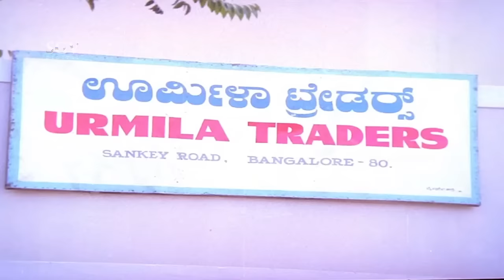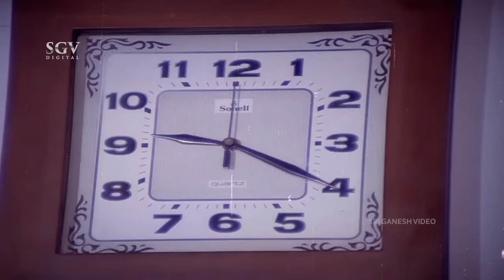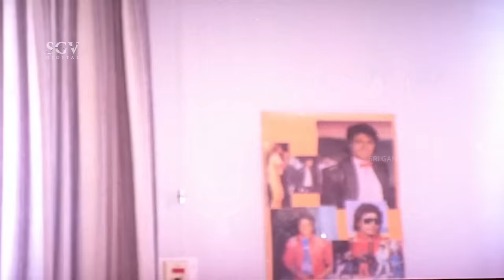ಆಸೆಗೊಬ್ಬ ಮೀಸೆಗೊಬ್ಬ Kannada Movie | Shivarajkumar, Lokesh, Sudharani | Superhit Old Kannada Movies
Watch ಆಸೆಗೊಬ್ಬ ಮೀಸೆಗೊಬ್ಬ Kannada Movie | Shivarajkumar, Lokesh, Sudharani | Superhit Old Kannada Movies

Film: Aasegobba Meesegobba – ಆಸೆಗೊಬ್ಬ ಮೀಸೆಗೊಬ್ಬ (1990/೧೯೯೦)

Stars: Shivarajkumar, Lokesh, Sudharani, Ambarish (SP), Raghavendra Rajkumar (GN), K S Ashwath, Shivaram, Shivanand, Vaishali Karasaravalli, Priyadarshini (Shruthi), S Malathi, Arpitha, Sheela, Mysore Lokesh, Honnavalli Krishna, Mandeep Roy, Naveen, Murali, Amithraj, Sadashiva Reddy, Ramesh, Chenna, Suresh, Bhadravathi Govindu, Bank Gangadhar, Manju, Mahalingu, M A Sundar Raj, Nagesh Mayya, Kunigal Ramanath
↑ top ↑
Direction:

Associate Director Annayya, V Govindaraju
↑ top ↑
Production:

Production Manager S A Govinda Raju
↑ top ↑
Writers:

Story Remake of Golmaal (Hindi) (1979)
Screenplay
Dialogue Chi Udayashankar
Lyrics Chi Udayashankar, Sriranga
↑ top ↑
Other Crews:

Stunts Swamy
Choreography Ponni, Ashok
Costume Venkata Rao
Makeup Muguru P Guru, Siddesh
PRO Harish
Publicity Designs Gangadhar, Som
Stills Srinidhi Ramu
↑ top ↑
Sound Recording:

Dialogues Kodandapani
↑ top ↑
Censor Details:

CBFC U
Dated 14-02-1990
Length 4178.50 Mts
Reels 14
Color Color
↑ top ↑
Audio & Video:

↑ top ↑
Songs & Lyrics:

Ella Burude Illi
Dr Rajkumar, Chorus Chi Udayashankar
Bombato Bombatu Shivarajkumar, Raghavendra Rajkumar Sri Ranga
Kenakuthide Ninna Kannota
SPB Chi Udayashankar
Thanana Thandana
Shivarajkumar, Manjula Chi Udayashankar
Ba Kuniva Thai Tha Thai SPB, Manjula Chi Udayashankar
↑ top ↑
Release info:

Main Theater Triveni
Weeks
↑ top ↑